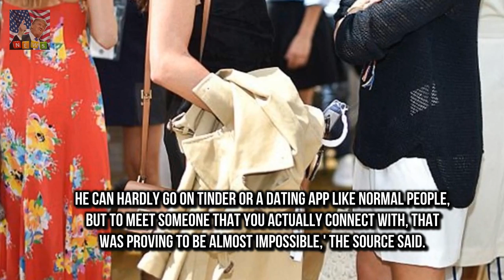The couple said they met on a blind da Prince Harry and Meghan Markles secret matchmaker revealed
The couple said they met on a blind date set up by a friend but they both refused to reveal the persons name in order to protect their privacy It has been speculated that the mystery friend may have been stylist Jessica Mulroney designer Misha Nonoo or Soho House consultant Markus Anderson E!
Prince Harry and Meghan Markle are pla Prince Harry and Meghan Markle are planning quirky wedding :